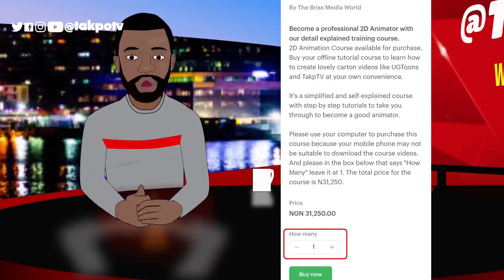How Many Children? | Takpo TV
follow the link above to check out Corporate Keke Instagram page.

Rich people tend to have fewer number of children than the poor ones. what is your take on this matter? Let's throw more light on this matter

to purchase your 2D animation course